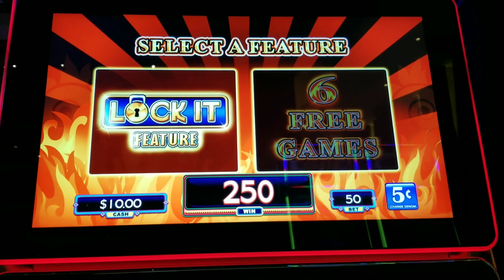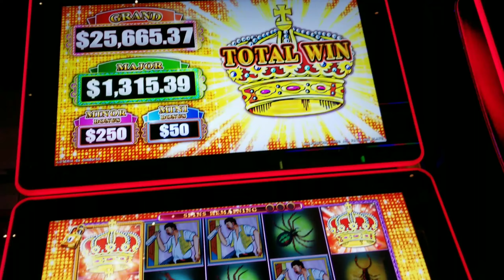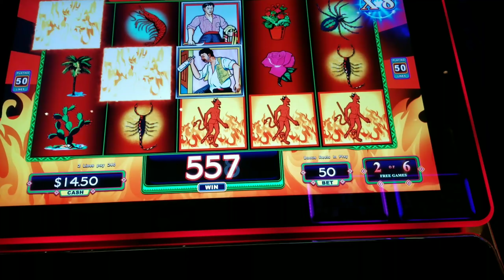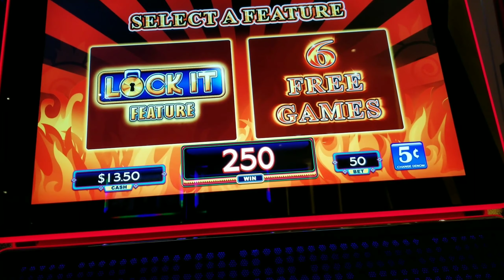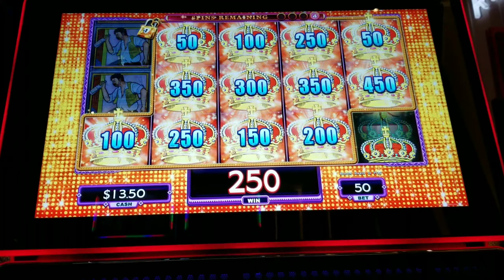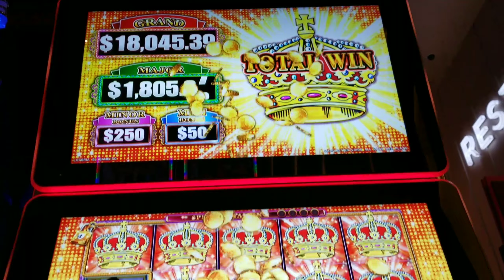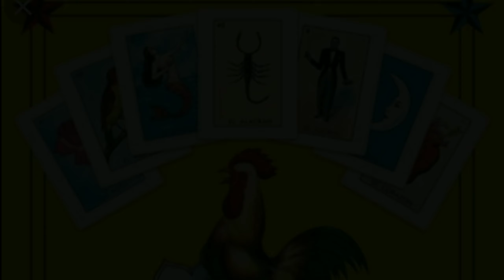👑👑 3 BONUSES on Loteria Lock It Link (Nickel Denomination)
Here's a quick compilation of Loteria Diablito By Lock It Link. Filmed on 3 different days, which is why you see me cash out on two of the clips. You'll be seeing that more often in my vids, taking the money and running! I really like this game, but haven't really played it that often. Hoping for that full screen one day! I hope you enjoy!

This session was recorded at Vee Quiva Casino in Phoenix, AZ.

Hi Guys, I'm DL and these are my slot vids.